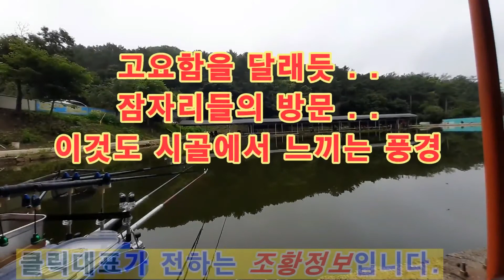20210708 파주 문화낚시터 월척붕어, 메기, 붕愛 조황소식, 손맛터 개장소식.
파주 문화낚시터
잡이터(잡탕터) 손맛터 운영합니다.
어종 : 향어, 대물향어, 메기, 대물메기, 잉어, 자연산대물잉어, 붕어, 월척붕어, 철갑상어 등 다양한 어종 서식
입어료 : 잡탕터 - 30,000원, 손맛터 - 10,000원
시간 : 12시간 운영

※  손맛터 조만간 개장 - 1인 1대, 무미늘 바늘 사용, 붕어는 올리신 후 바로 방     류, 살림망 사용 불가, 탕속에 메기는 잡아가셔도 됩니다.

클릭대표

감사합니다.